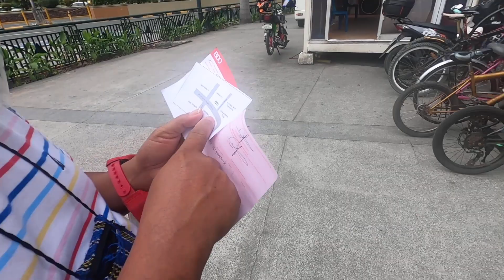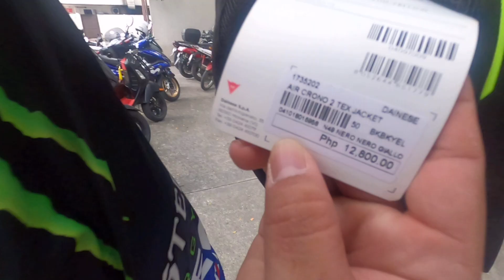SANA ALL NO MORE! | MAAGANG PAMASKO SAKIN NI OBR | DAINESE RIDING JACKET!!